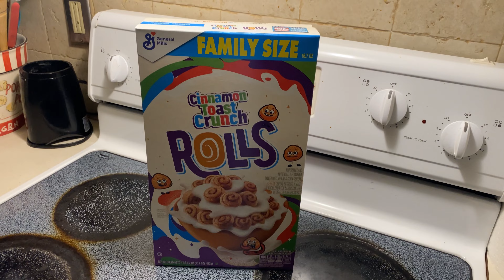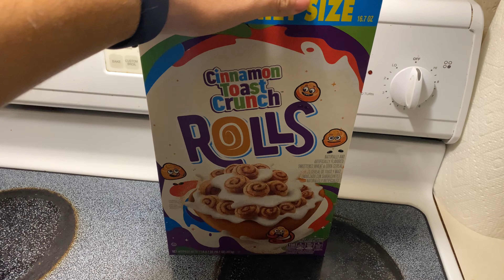Cereal Review: Cinnamon Toast Crunch Rolls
📅 Date: 01/19/2024

📍 Location: Omaha. NE

Today we review Cinnamon Toast Crunch Rolls... Don't buy them unless you hate yourself ;)

📷 Gear Used:
- Camera: iPhone 11 Pro Max
- Microphone: Internal Mic
- Other equipment: DJI OM4